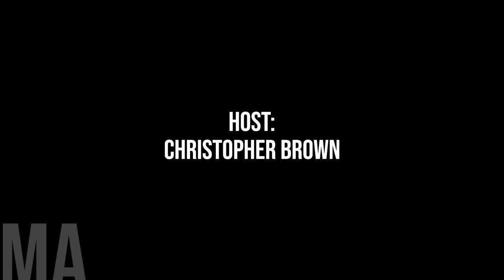Now Entering Wildfire Season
In today's episode, we're focusing on wildfire preparedness in Western Canada as we gear up for the upcoming Wildfire season, set to officially begin on March 1st.

With wildfires becoming more frequent and severe, municipalities are facing big challenges in protecting their communities and resources.

To help us understand this issue better, we're joined by Shawn McKerry, the Dean of the Emergency Training Centre at Lakeland College in Vermilion, Alberta.

We'll start by looking at how ready municipalities are for the wildfire season. Then, we'll discuss what steps they should take to prepare for what's expected to be a particularly tough season compared to previous years.

We'll also talk about the important role of fire departments in managing wildfires. We'll discuss how they can recruit and train firefighters, update their equipment, and support their mental well-being.

Collaboration between municipalities and institutions like Lakeland College is key to improving firefighting practices and training future firefighters.

Speaking of which, we'll learn about how Lakeland College is training the next generation of firefighters to handle the challenges of wildfires. Through specialized programs and partnerships with firefighting agencies, they're equipping students with the skills they need to succeed.

Our goal in today’s episode is to provide valuable insights and solutions to help communities and fire departments tackle the uncertainties of the upcoming wildfire season and keep everyone safe.